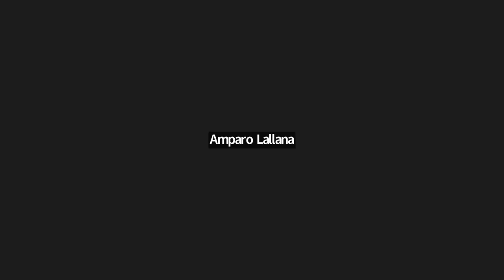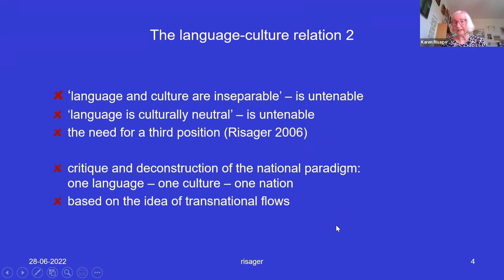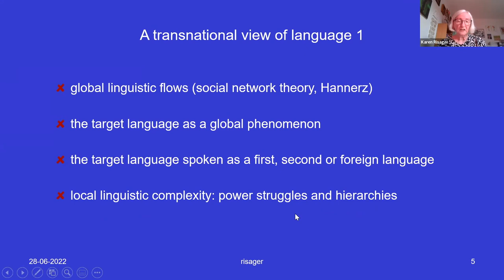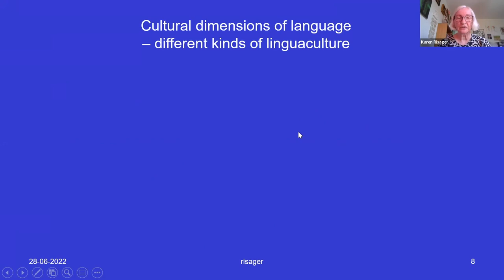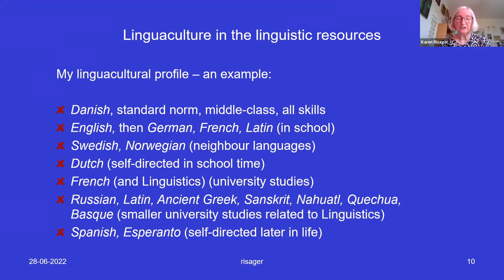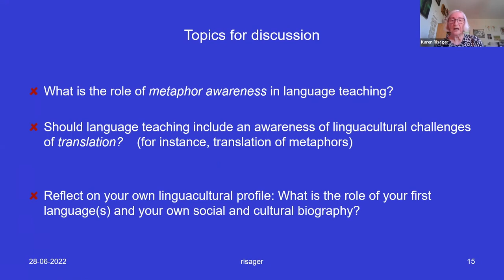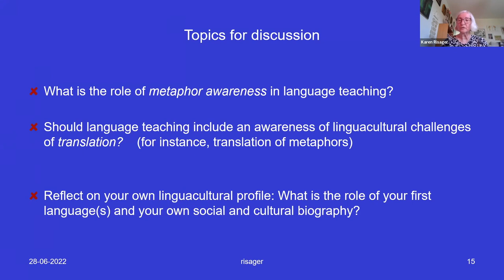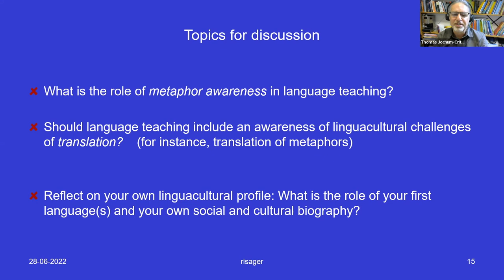What linguacultures are we teaching? HD 1080p